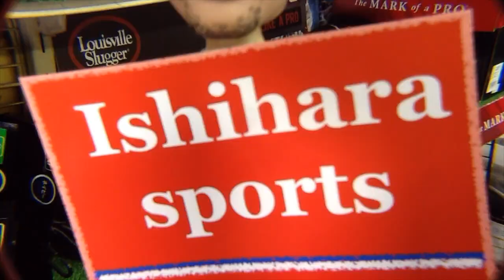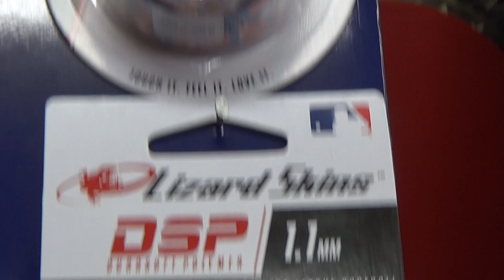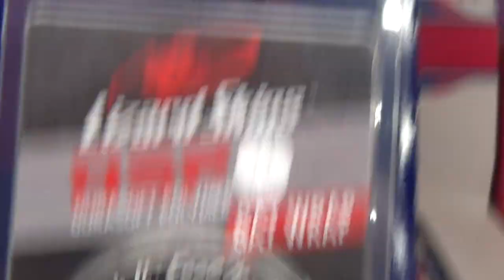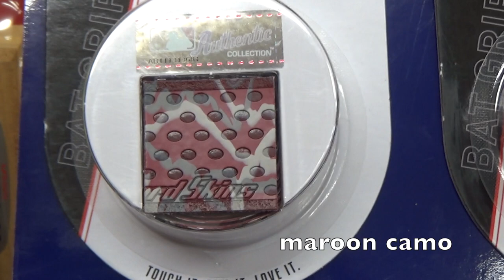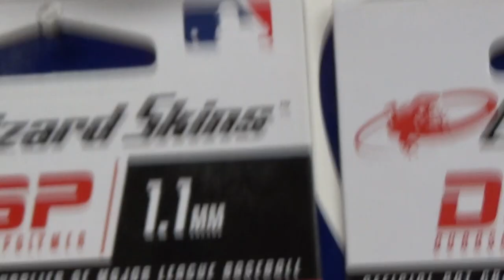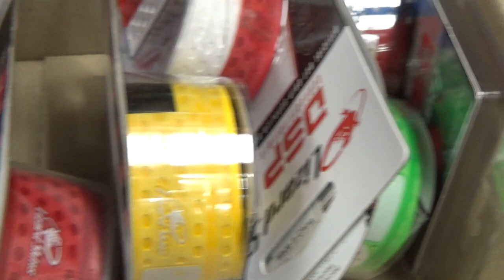リザードスキンズ Lizard Skins #1249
今回は「リザードスキンズ」。新色を含めた全色をご紹介します。
I show you "Lizard Skins" today. I introduce new color this time. I hope I can be of any help to you.

【#049】 野球 バットのグリップ交換② How to replace a baseball bat handle cover part 2.